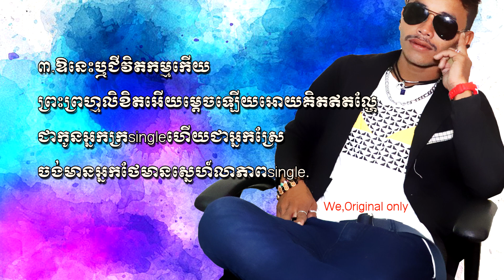មិនចង់នៅ Single\សុខុម\ទី ធាវី [Original Song]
Thank you all my friends and fans for your love and support my music. God bless you all!
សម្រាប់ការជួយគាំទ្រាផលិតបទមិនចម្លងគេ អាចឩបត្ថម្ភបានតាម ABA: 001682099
Hope you do contribute for our original melody and music through ABA: 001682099
មិនចង់នៅ Single
ច្រៀងដោយ:
ច្រៀង៖សុខុម
ទំនុក៖ ទី ធាវី
ចង្វាក់៖
១.ឱជីវិតរស់គិតម្នាក់ឯង វិលវល់ដូចផ្សែងរែងគិតជីវិត single
ចង់បានមនុស្សម្នាក់នៅជិតរួបរឹតកង្វល់ លាងចិត្តខ្វាយខ្វល់អោយយល់ឆ្ងាយពីsingle.
២.ឱខ្ញុំគិតរឹតតែឈឺចិត្ត ក្តីសង្ឃឹមងងឹតនែបនិត្យបេះដូងគ្មានត្រើយ
ជាកូនអ្នកស្រែខ្ញុំគិតច្រើនពេកហើយ ឱស្នេហ៍ខ្ញុំអើយស្មគ្រទេអ្នកស្រែ។
៣.ឱនេះឬជីវិតកម្មកើយ ព្រះព្រហ្មលិខិតអើយម្តេចឡើយអោយគិតឥតល្ហែ
ជាកូនអ្នកក្រsingleហើយជាអ្នកស្រែ ចង់មានអ្នកថែមានស្នេហ៍លាភាពsingle.
. (ភ្លេង).